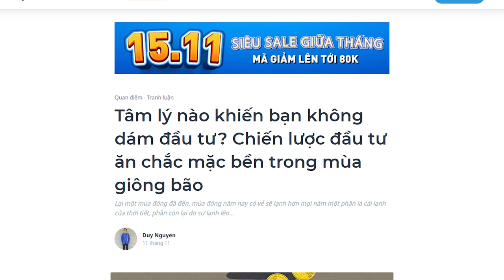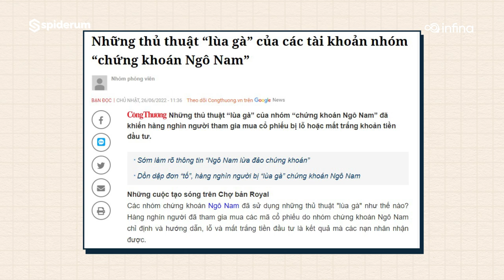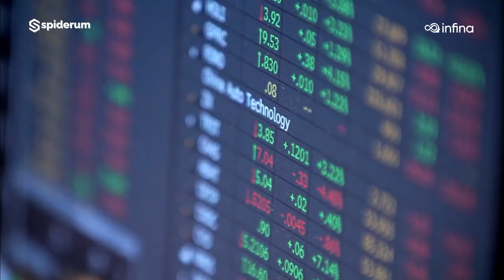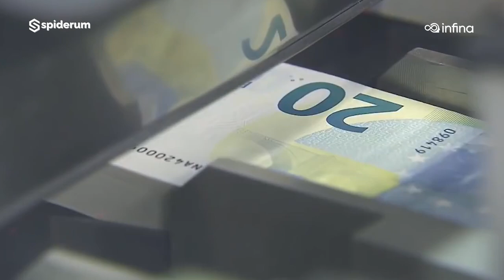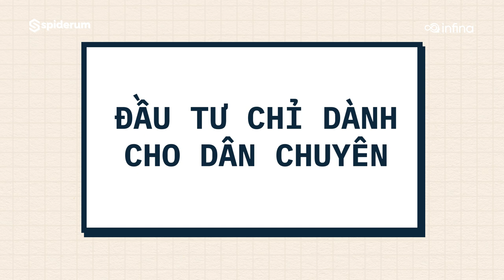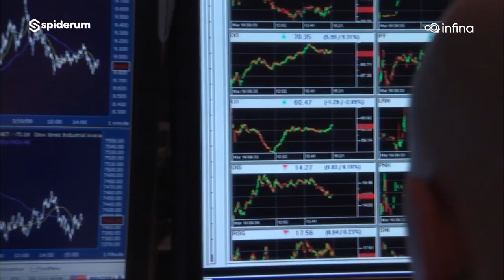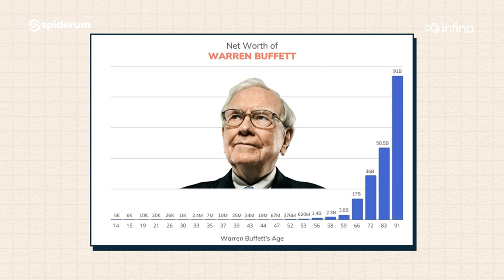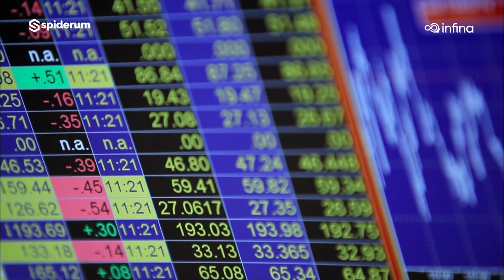Cần LOẠI BỎ 2 TÂM LÝ này trước khi ĐẦU TƯ | Duy Nguyen | Đầu tư từ đầu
Cần LOẠI BỎ 2 TÂM LÝ này trước khi ĐẦU TƯ | Đầu tư từ đầu | Duy Nguyen | SPIDERUM x INFINA

Infina là nền tảng tích lũy và đầu tư được tin dùng bởi 1 triệu người với sứ mệnh giúp nhà đầu tư mới tiếp cận trực tiếp các hình thức đầu tư chính thống với đầy đủ nền tảng kiến thức thông tin để người dùng tự tin ra quyết định đầu tư.

Nỗi sợ là một cảm xúc bình thường, đây là cảm xúc mang tính bản năng. Tuy nhiên, trên thị trường, nếu bạn chỉ hành động theo cảm xúc và bản năng, bạn chắc chắn không thể thành công được. Bạn sẽ luôn trong trạng thái chần chừ không thể ra quyết định và sẽ đánh mất rất nhiều cơ hội. Bản thân mình cũng từng trải qua rất nhiều cung bậc trong các chu kỳ, cũng từng ra những quyết định đầu tư sai lầm do bị cảm xúc chi phối...
Ghé Nhà sách Spiderum trên SHOPEE ngay thôi các bạn ơi:
Nội dung:
00:00 - Start
02:33 - Loại bỏ tâm lý đầu tư là đánh bạc
06:11 - Loại bỏ tâm lý đầu tư chỉ dành cho dân chuyên
10:17 - Lời kết
Bài viết: Tâm lý nào khiến bạn không dám đầu tư? Chiến lược đầu tư ăn chắc mặc bền trong mùa giông bão
Được viết bởi: Duy Nguyen
Giọng đọc: Samurice
Editor: Khang x Nvh